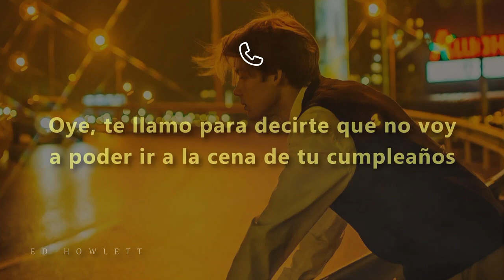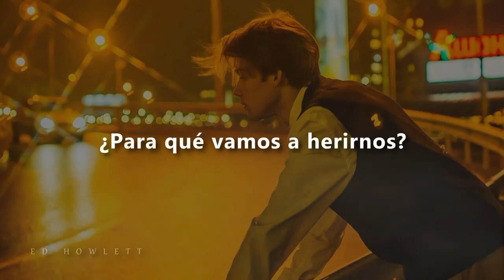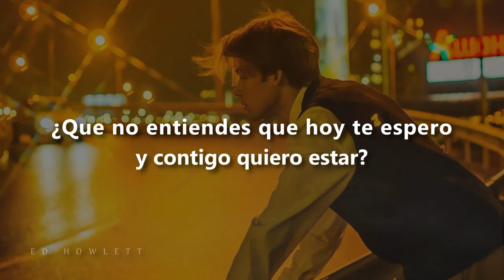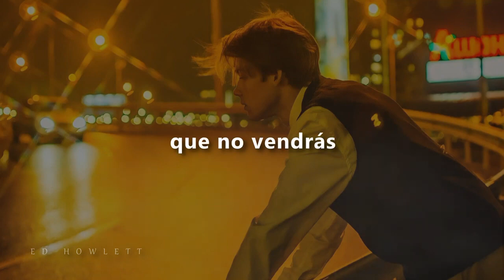TU ME QUIERES LASTIMAR GRUPO LADRON 🎼🎼🎼🎼😎